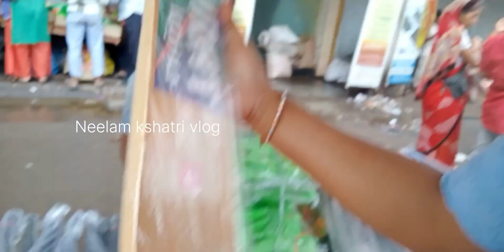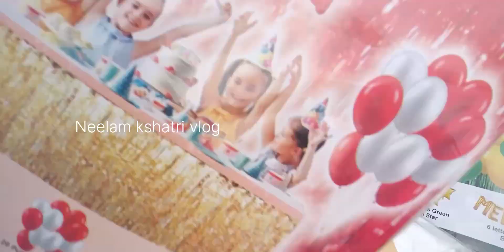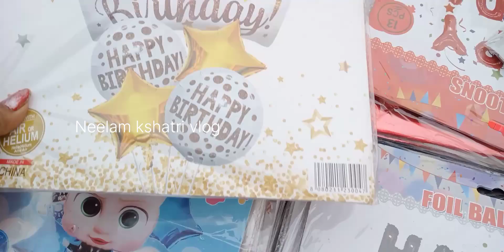कुतुब रोड मार्केट Sadar bazar!! sunday patry market sadar bazar!!Delhi best market sadar bazar